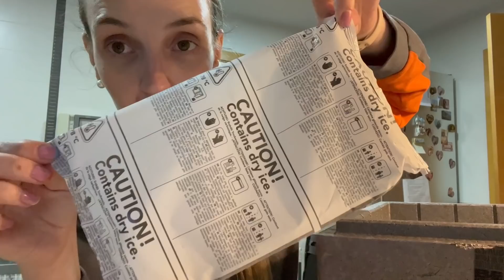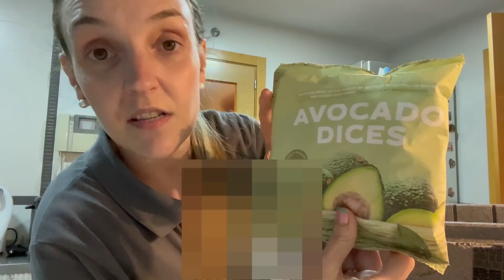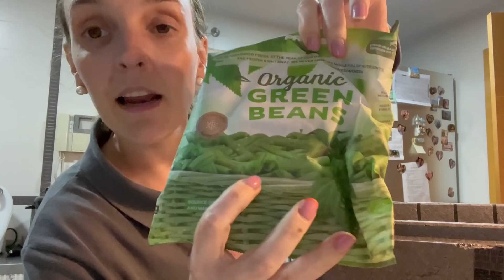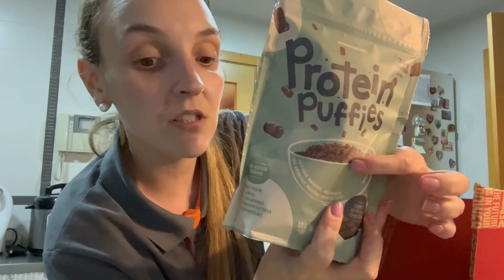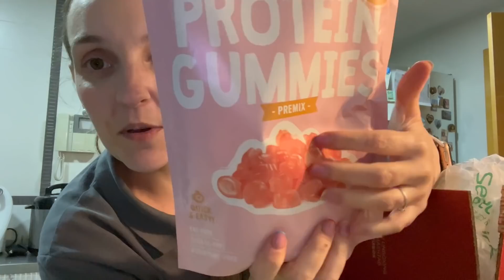DE UN PAR DE DÍAS // VOY A HACERME NUEVAS UÑAS Y OS ENSEÑO EL PEDIDO DE PROZIS